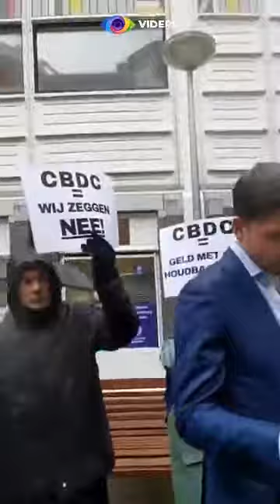Relopa Leo interviewt FVD kamerlid Gideon van Meijeren!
Relopa Leo was helemaal extatisch! Hij stond met heel veel debielen voor de Tweede Kamer om te protesteren tegen de digitale munt. Natuurlijk ging het niet alleen daar over, maar wat maakt dat nou uit? Als je maar wat te protesteren hebt he?

Natuurlijk was de hond van Leo er ook bij aanwezig. Arme Bla. Dit is gewoon pure dierenmishandeling. Gelukkig kwam Bla nog een vriendinnetje tegen. Wappen die dieren (of kinderen) meenemen naar acties zijn gewoon ontzettend triest! Onwijs laag!

Complot marmot oftewel Gideon van Meijeren moest even zijn gezicht laten zien. Zieltjes winnen! Al die wappen die nog net niet aan het kwijlen zijn omdat er een Tweede Kamer lid met hen spreekt! Wat een sneue bedoeling.

Graag wilde het gespuis naar binnen toe, maar wat denken zij nou zelf? Dat dit trieste volk binnengelaten wordt?

De relopa begint nog even over dat "de dieren straks ook geïnjecteerd moeten worden". Is hij soms vergeten dat het heel normaal is om je hond te laten inenten? Rabiës is gewoon een verplichte vaccinatie voor honden! Maar laten wij het maar niet hebben over ziektes zoals parvo, ziekte van Well of kennelhoest.

Wat een gore egoist is het toch ook. En dat noemt zich een dierenvriend! Gelukkig is Bla geaaid door Gideon! Dat maakt alles goed!